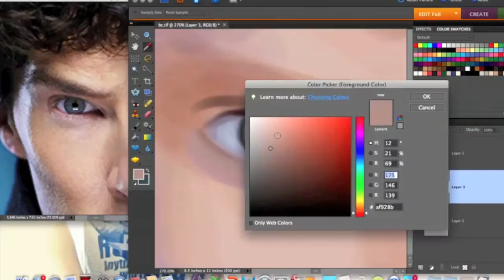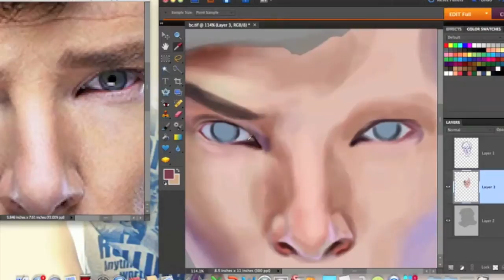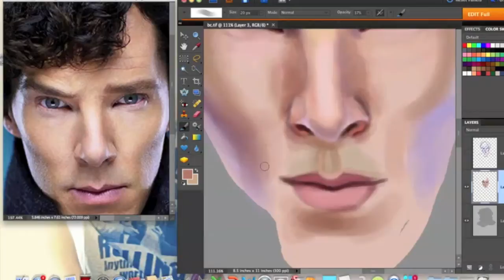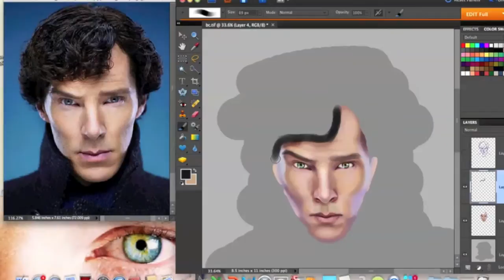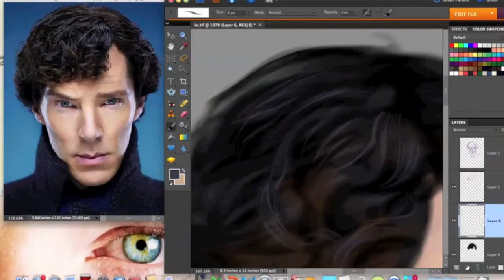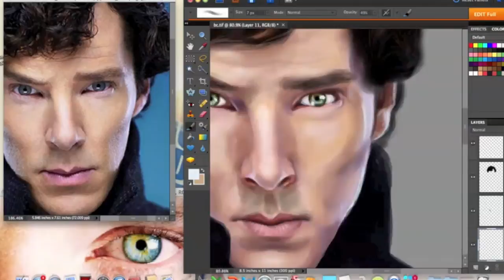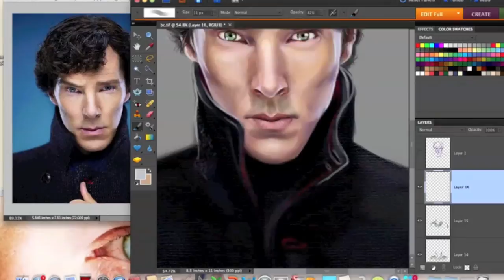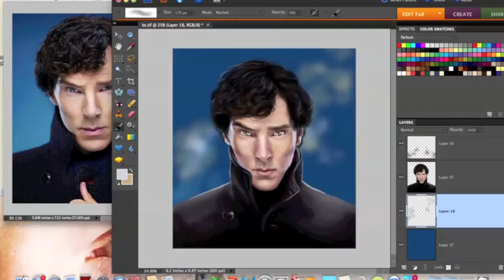Benedict Cumberbatch Speedpaint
I drew Benedict Cumberbatch to kill my friend with feels. -cackles evilly-